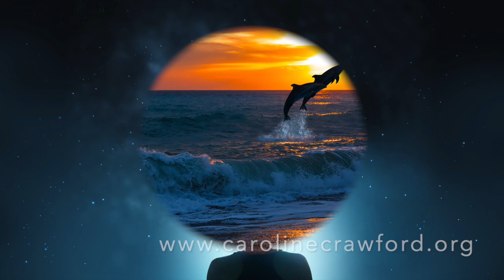Creating A More Loving New World 💕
This video is about Creating A More Loving New World, with guidance and suggestions from loving Light Beings that Caroline Channels, known as Elysia. You can be a great part of co-creating a more loving and compassionate world, a world that is a joy to live in.

I offer a variety of events, talks and workshops in Florida and I am currently writing and working on a book I plan to publish later in the year. Here  you will also find details of the work my husband Paul and I offer together of the Timeless Teachings, channeled with our  non-physical teams of Loving, Wise, Light Beings. for over 30 years.